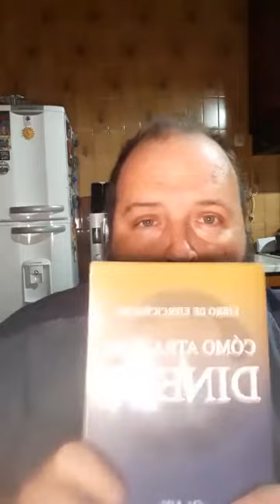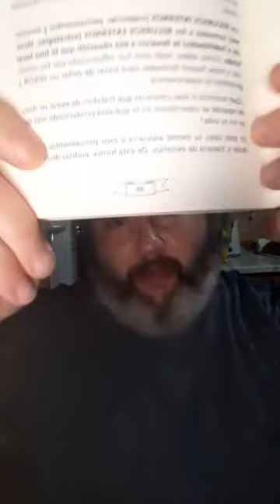programa de QUINIELA: LUNES 27 SEPT 2021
ganate todo con la quiniela y la loteria los mejores números para apuestas de la mano de francisco

el jugar compulsivamente es perjudicial para la salud consulta en tu CPA de adicciones de tu